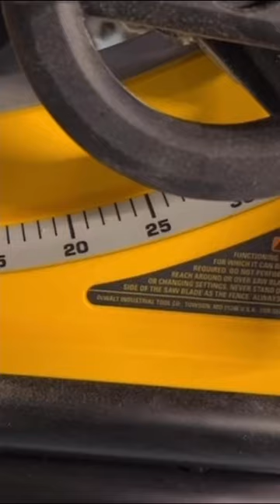How to Cut a French Cleat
Use this method to cut French cleats or any bevel cut even on any size material.  These 3 tools make cutting French cleats simple: Table Saw
Table Saw Push Stick